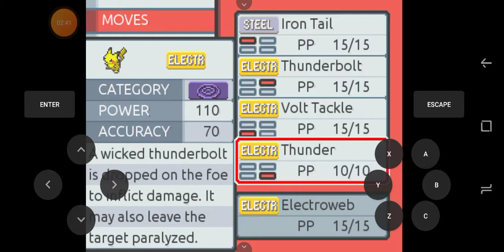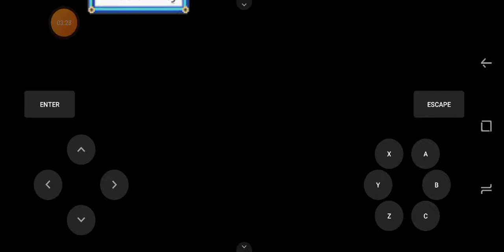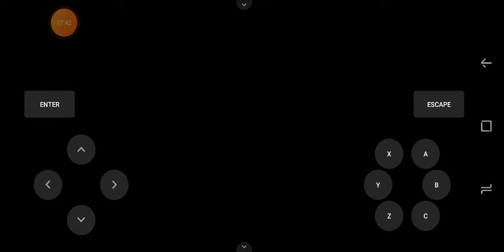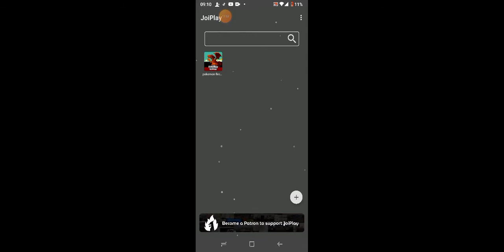pokemon fire ash #4